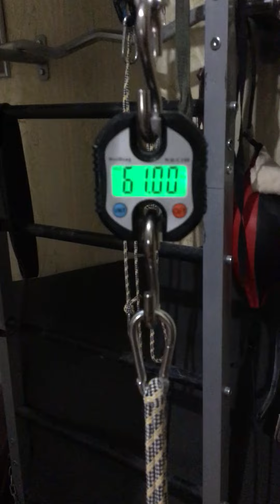Andrey Komarov (RUS) "LS WG LIFT" - 61 KG (RH)